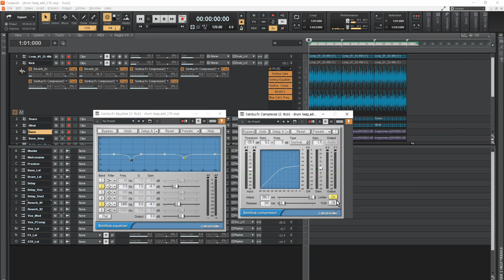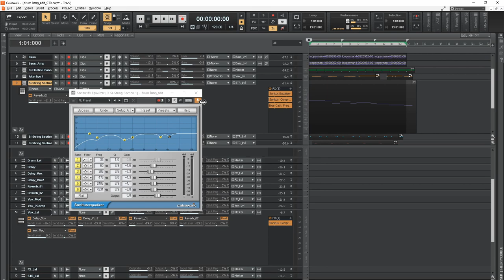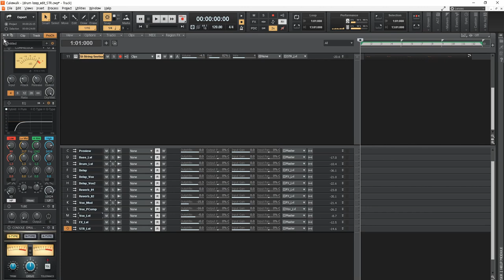Clean Up - Mixing Mastering tutorial _ Cakewalk by Bandlab (Basic Plugins)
0:00 Drum Loop : *insert_EQ - Comp(SC), EQ - Comp(SC) *send_reverb1, reverb2
0:18 Kick : *insert_EQ, Shaper, Gate, EQ, Comp, Limiter *send_reverb1, reverb2, comp(bass), comp(EP), comp(Str1), comp(Str2), comp(synth-Str)
0:50 Snare : *insert_Gate, EQ, Comp, Comp(SC) *send_reverb1, reverb2, comp(EP), comp(Str1), comp(Str2), comp(synth Str)
1:13 Hihat : *insert_EQ, Gate, EQ, Comp, Limiter, Phaser, Comp(SC) *send_reverb1, reverb2, comp(EP), comp(Str1), comp(Str2), comp(synth Str), comp(FX_Lvl)
1:31 Bass : *insert_EQ, Comp *send_Comp(SC)
1:41 Bass_Amp : *insert_EQ, Comp, Comp(SC), Amp
1:46 Bass_Lvl : *insert_Console Eml, Tape Eml, Shaper, EQ, Comp(SC), Limiter, *send_reverb1, reverb2, comp(Str1), comp(Str2), comp(synth Str), comp(Fx_Lvl)
2:29 EP : *insert_EQ, Comp, Console Eml, EQ, Comp(SC) *send_Delay, reverb1, reverb2, comp(Str1), comp(Str2), comp(synth Str), comp(Fx_Lvl)
3:21 Vocal : *insert_EQ *send_vox_PComp, comp(EP), comp(Dr.Loop), comp(Str1), comp(Bass_Lvl), comp(Str2), comp(synth Str), comp(Snare), comp(Hihat)
3:46 Vox_Lvl : *insert_Multiband Comp, EQ, Grit, Console Eml, Saturation Knob, Tape Eml, Comp(SC) *send_delay_vox, delay_vox2, reverb1, reverb2, vox_mod, comp(FX_Lvl)
3:58 Str1 : *insert_EQ, EQ, Comp(SC) *send_reverb1, reverb2, comp(Fx_Lvl)
4:15 Str2 : *insert_EQ, Tube, Depth, Grit, EQ, Comp(SC) *send_reverb1, reverb2, comp(Str1), comp(Fx_Lvl)
4:27 Synth Str : *insert_EQ, Tube, Depth, Shaper, EQ, Comp(SC) *send_reverb1, reverb2, comp(Str1), comp(Fx_Lvl)
4:49 Str_Lvl : *insert_Comp, Console Eml,
4:55 Fx_Lvl : *insert_EQ, Console Eml, Saturation Knob, Comp, EQ, Comp(SC)